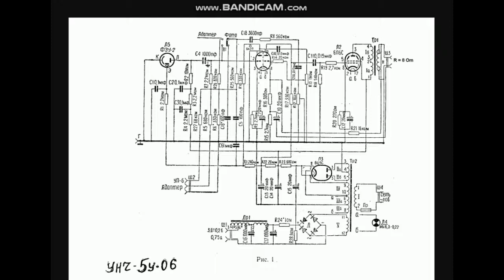Ламповый усилитель от киноаппарата "Школьник".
Обзор лампового усилителя от киноаппарата "Школьник" производства СССР.

A review of a tube amplifier from the Shkolnik movie camera made in the USSR.

Инструкция от Кинопередвижки школьной КПШ-4 в состав которой входил данный усилитель( внимание, в ней есть ошибки и неточности)